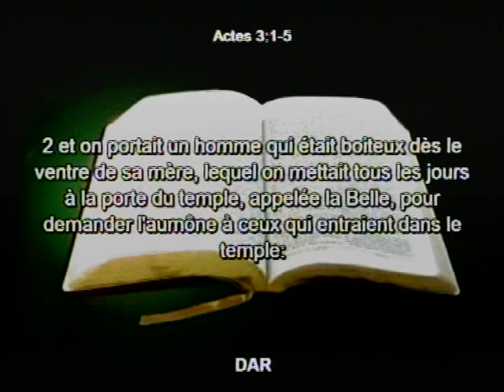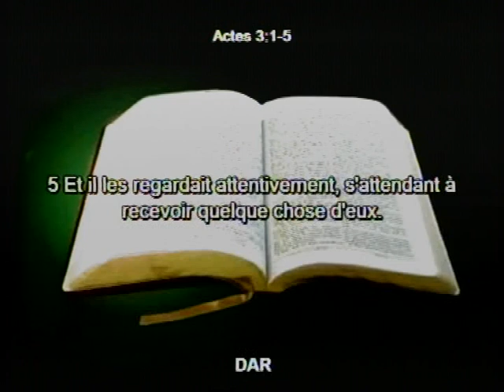3ème jour de Marathon de prière pour préparer l'Année 2016 avec le Rév. Dayo Samuel (Partie 3)